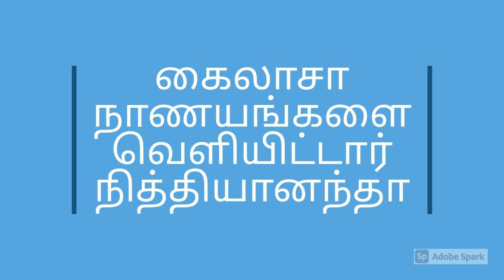Nithyananda published currency of Reserve Bank of Kailasa கைலாசா நாணயங்களைவெளியிட்டார் நித்தியானந்தா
Nithyananda published currency of Reserve Bank of Kailasa - VK VIDEOS NORTH AMERICA
கைலாசா நாணயங்களை வெளியிட்டார் நித்தியானந்தா